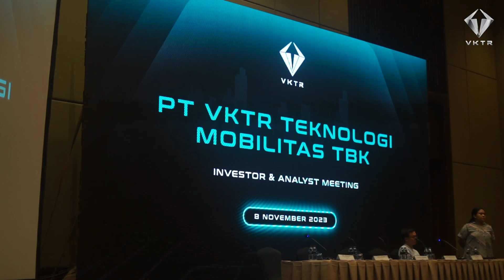VKTR INVESTOR & ANALYST MEETING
Pada tanggal 8 November 2023, VKTR mengadakan Analyst Meeting.

Pertemuan ini menjabarkan pertumbuhan pendapatan sebesar 7% YoY, mereview performa operasional dan finansial, serta strategi VKTR ke depannya.

Saat ini VKTR tetap berperan kunci dalam transportasi bus umum di Indonesia dengan penempatan 52 bus listrik di Transjakarta, dan telah mengurangi lebih dari 4,800 ton emisi CO2.

VKTR menegaskan komitmen terhadap mobilitas berkelanjutan dan kepemimpinan di pasar kendaraan komersial listrik di Indonesia.

Executive Producer:
Aninditha Anestya Bakrie
Rama Anugrah

Producer:

Dwi Andrianto

Videographer:

Faiz Farhan
Daiva Rama Prawira

Photographer:
Reza Fakhrullah

Video Editor:
Faiz Farhan

Rinaldi Pradipta
Maharani Nastiti

Graphic Design:
Hanna Dwi Lanova
Hilman Mustaqiem
Wahyudi